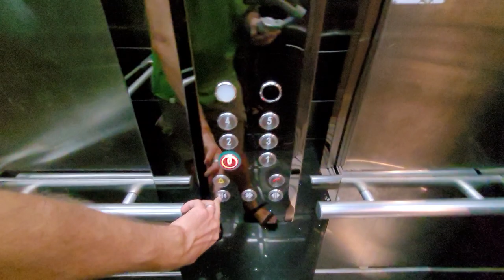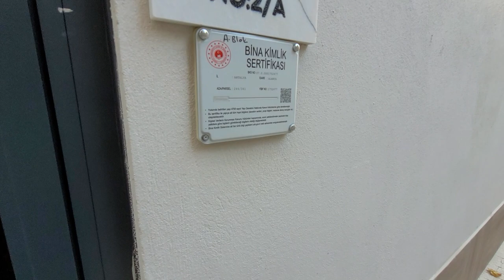Новостройка в центре Алании 2+1 под ключ с ВНЖ | ОТЛИЧНАЯ ЛОКАЦИЯ до моря 7 мин ходьбы.